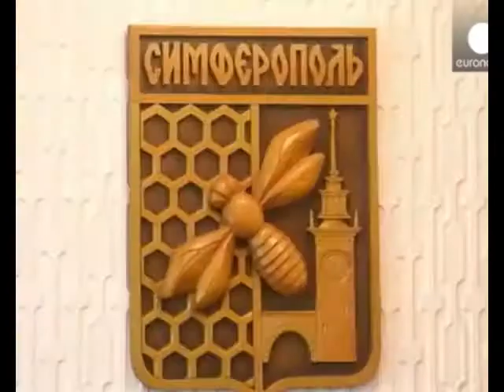ukraina siujeti 9